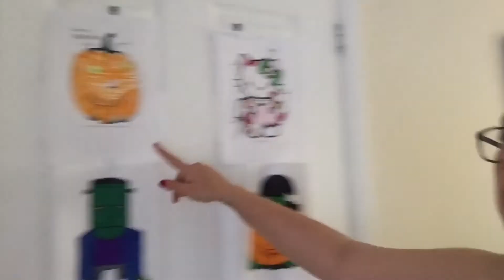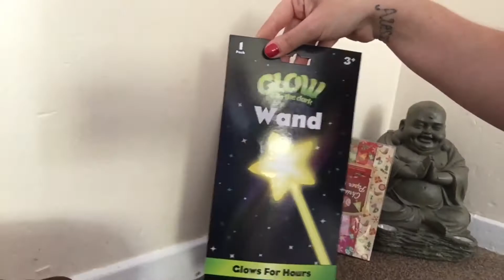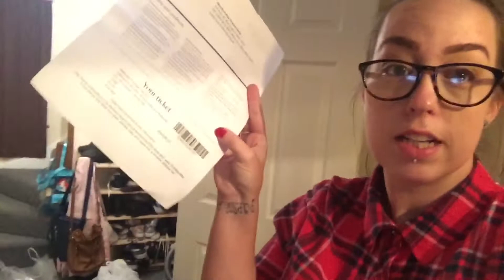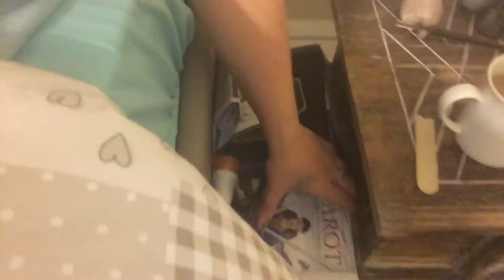Happy Samhain | #34 Weekend Vlog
Happy Samhain everyone, hope you all had a fab Halloween :)
We had a very busy weekend and had so much fun! :)
My day off spent with the girlies, quality time, shopping and giggles :)